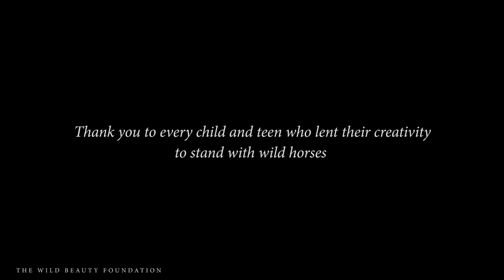Fern Deacon Reads "The Remarkable Life of Rivereye Wanderer"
As part of a creative campaign to raise awareness for wild horses across the Western United States, The Wild Beauty Foundation has launched an annual short story competition for kids and teens.

Fern Deacon (Disney’s Black Beauty) reads a top finalist in the 2021 in the middle school category.  Thank you to everyone who participated in raising your voices for wild horses!

2021 Finalist, Middle School Category
“The Remarkable Life of Rivereye Wanderer”
Written by:  Sophia J.
Age: 11
Hometown:  Wilmington, NC

The Wild Beauty Foundation is a nonprofit organization founded by filmmakers Ashley Avis and Edward Winters to raise awareness for wild and domestic horses through art, education, entertainment, and illumination.

And Friends of WBF such as Lala Horse Co., Atelier CG, and Indelible